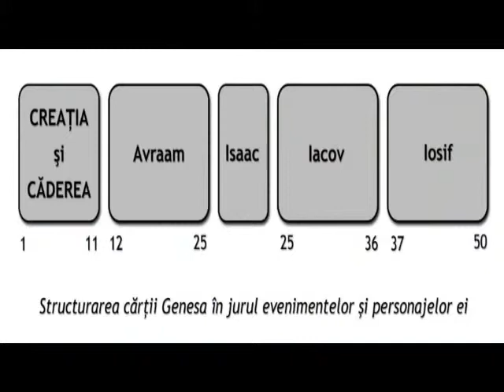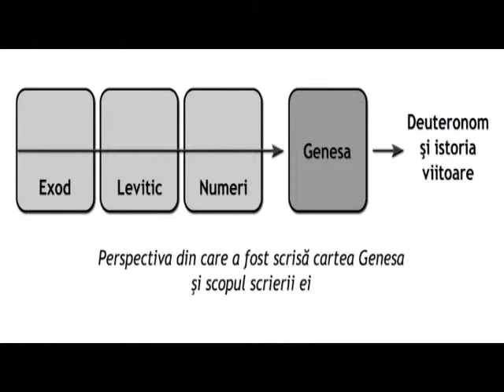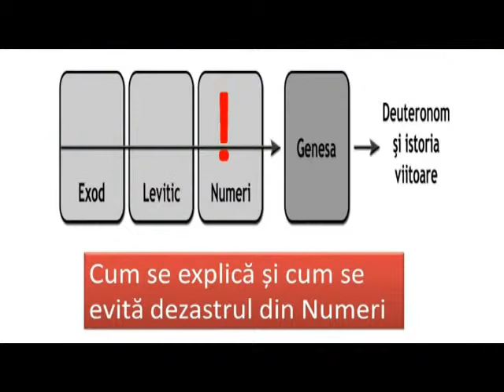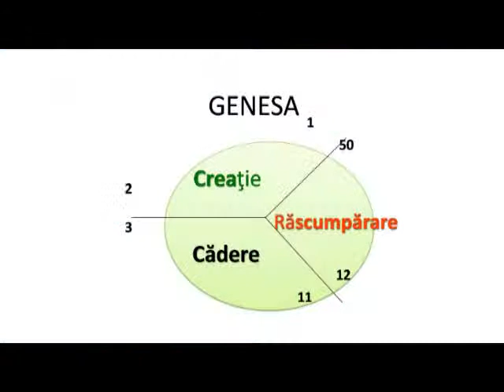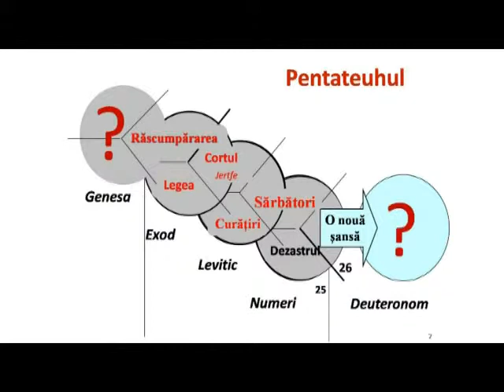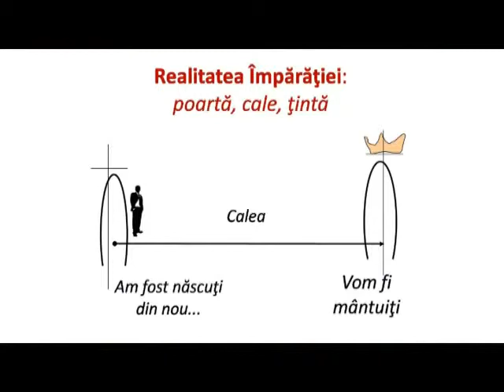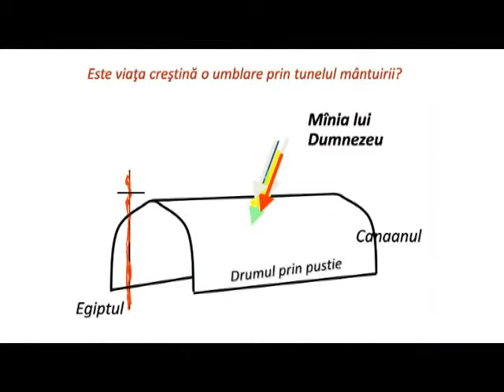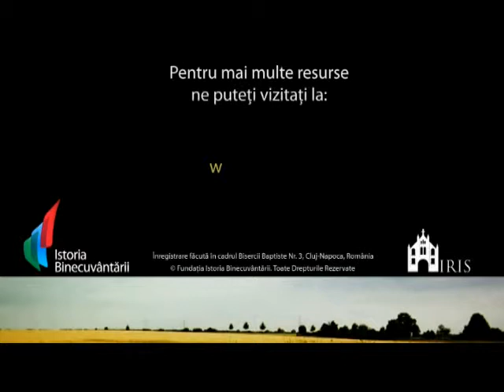Beniamin Faragau - Genesa - Privire de ansamblu (4 Octombrie, 2009)